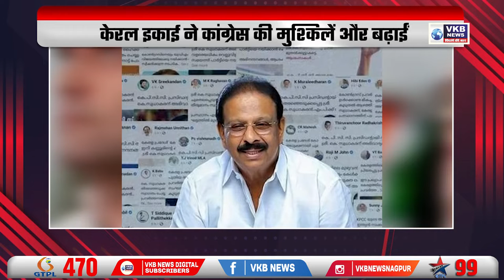ट्वीट को लेकर ट्रोल हो रहे बिग बी l DeshVidesh